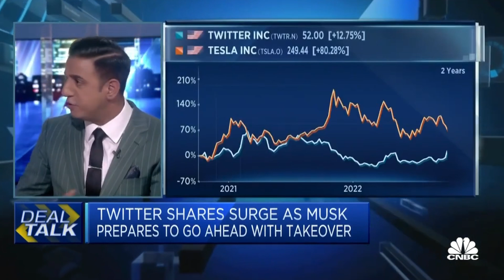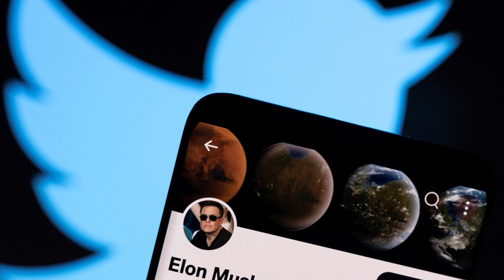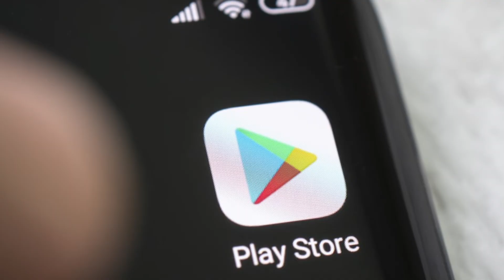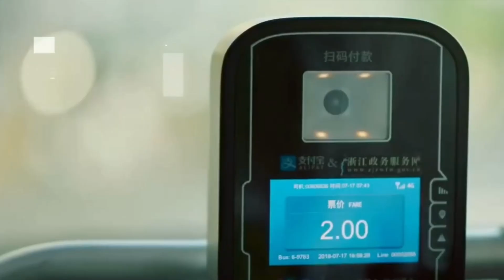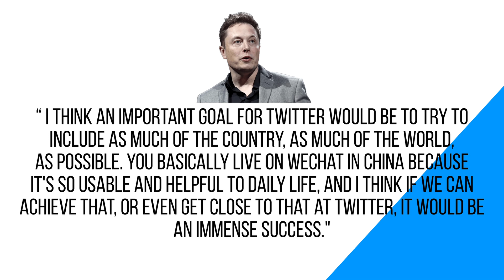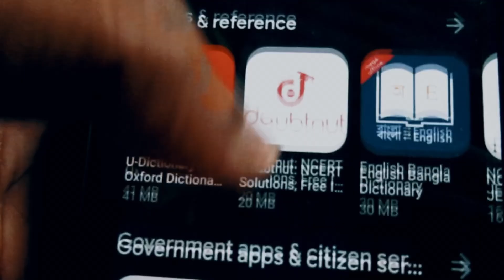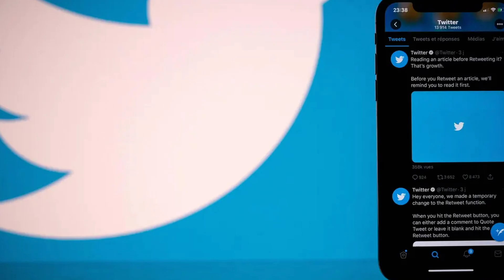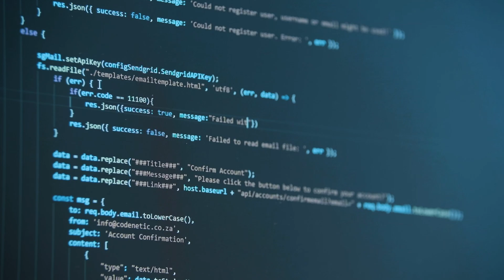Elon Musk's INSANE plans for Twitter: OUT OF THIS WORLD!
If Musk is able to turn twitter into an “everything app” or what some call a “super app” then Twitter could soon be worth Trillions. In this video we’ll be looking at what a super app is, what Musk's version might look like and what barriers would prevent him from turning his vision into a reality.

Number 1 channel to stay updated on everything to do with Tesla Stock (TSLA) and your Tesla shares. We keep you well informed on Elon Musk, Tesla news, Tesla price predictions, Tesla Stock Financials and Tesla stock analysis.